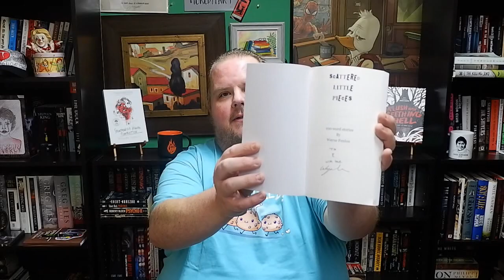SCATTERED LITTLE PIECES | Wayne Fenlon | Book Review and GIVEAWAY